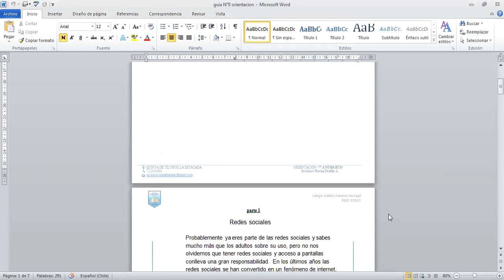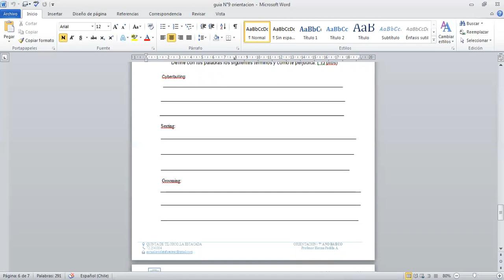Guía N°9 Orientación 7° básico, entrega 01 de septiembre de 2021.